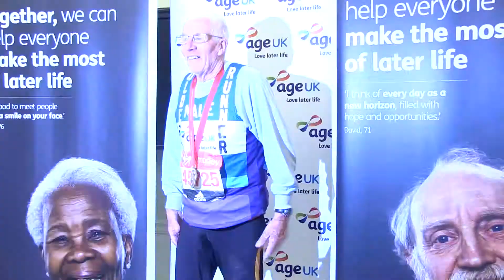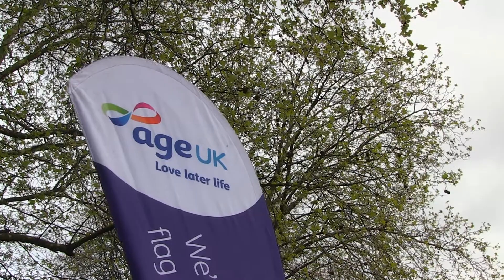Age UK at the 2016 Virgin Money London Marathon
Watch our highlights from the 2016 Virgin Money London Marathon, including an interview with 85-year-old John Starbrook, this year's oldest male runner. To sign up to run in the 2017 Virgin Money London Marathon for Age UK,